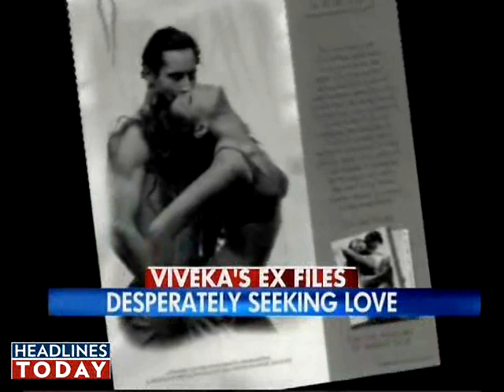What killed Viveka Babajee?Part 6 of 6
A diary of the former model, who allegedly committed suicide, reveals that she was depressed due to her failing relationship with her boyfriend.